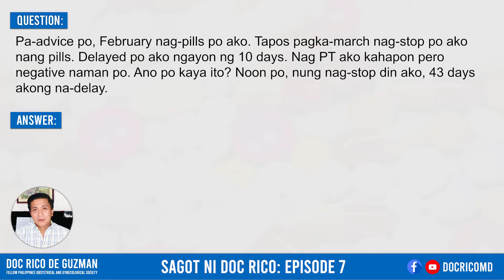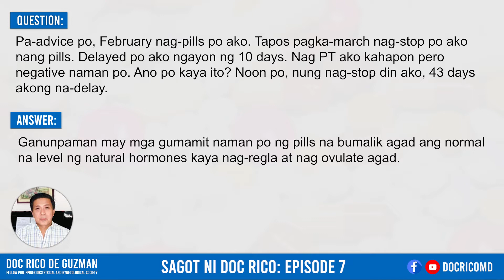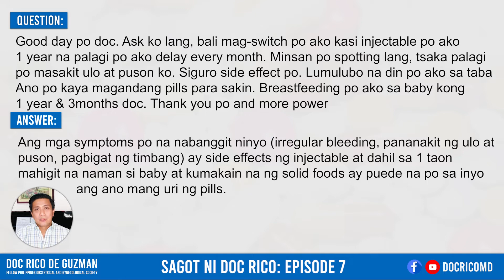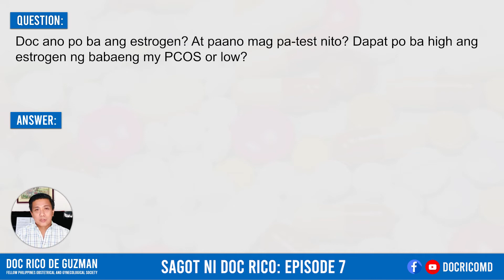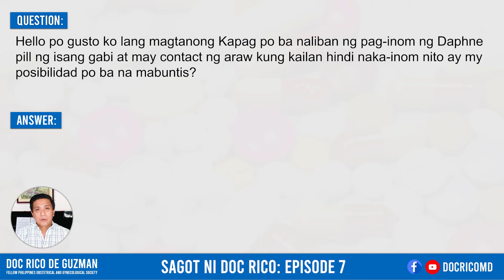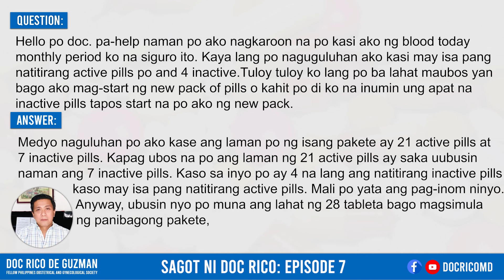Kailan puedeng magpa-inject ng DEPO pagkatapos manganak?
Delayed pagkatapos mag stop mag pills. Ano ang nangyayari?
Ano ang magandang pills para sa breastfeeding mother?